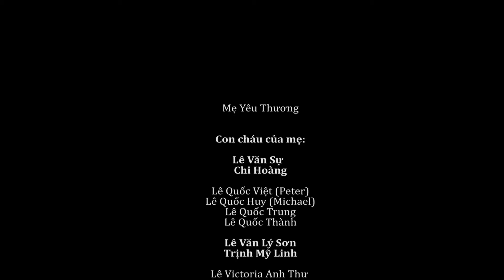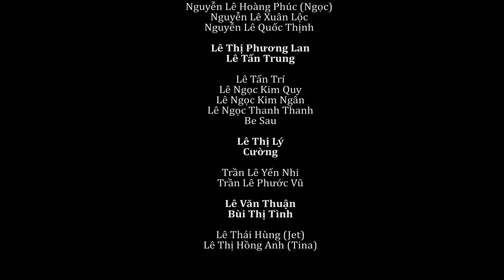Me Yeu Quy